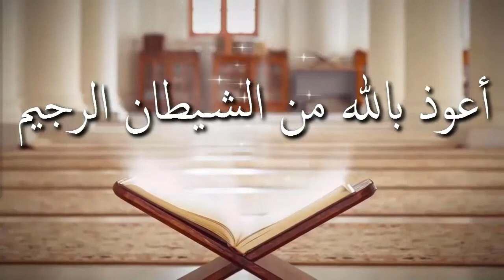ঋতুবর্তী স্ত্রীর সাথে মেলামেশা করলে কি চিরস্থায়ী জাহান্নামী হতে হবে ᴴᴰ┇শাঈখ আব্দুল মতিন মাদানী